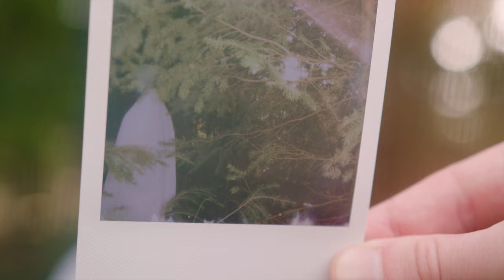Les Gold - "Oh, Wolf" (Official Music Video)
"Oh, Wolf" by Les Gold - Official Music Video

Les Gold's first official music video.

Written, directed, and edited by Haydn Cieri.

Tracking Engineer: Jake Jarvis
Mixing Engineer: Bob Stark
Mastering Engineer: Nick Moon